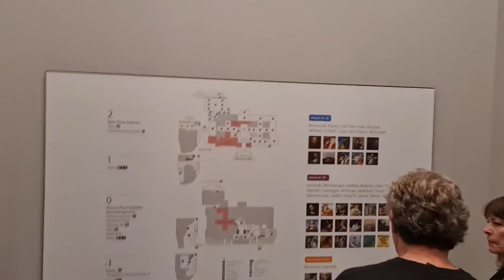2022 09 13 ore 12 47 18 Londra 5 (London city - The National Gallery)